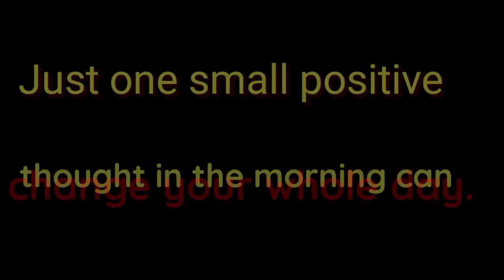production of traditional sandals from Indonesia since 1930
Making traditional sandals that have existed in Indonesia decades ago.
Step :
1. Make a sandal tread (from a used rubber conveyor), make a pattern and slice it with a cutter knife)
2. Make Sling sandald (used tired with rubber + upholstery)
3. Attach the sling sandals by sewing.
For more details, my friend, watch the video until it runs out ...